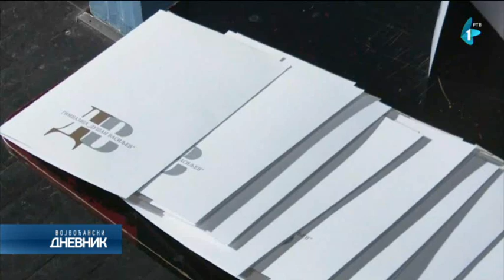Kikindska gimnazija „Dušan Vasiljev“ obeležava 165 godina postojanja i rada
Kikindska Gimnazija "Dušan Vasiljev", jedna od najstarijih obrazovnih ustanova u Vojvodini, obeležava 165 godina postojanja i rada. Te davne 1858. godine, u Kikindi je zvanično otvorena Velikokikindska gimnazija, a od 1959. škola nosi ime velikog kikindskog pesnika Dušana Vasiljeva. Na svečanoj akademiji organizovanoj povodom Dana škole, najuspešnijim učenicima uručene su plakete, a događaju je prisustvovao i ministar prosvete Branko Ružić.